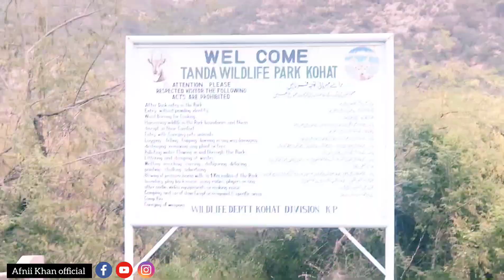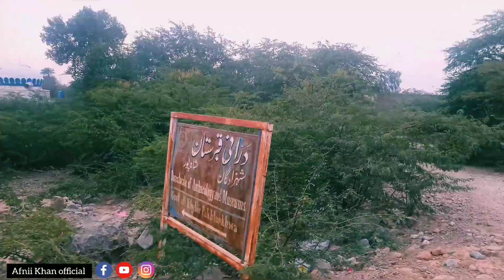Pakistan's Rare Dam|TANDA DAM Kohat|Beautiful Kohat (Part 1 Vlog )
Tanda Dam or Tanda Lake is a small dam and also a lake view park located in Kohat District of Khyber Pakhtunkhwa the province of Pakistan. The dam supplies water for irrigation to Jurma, Shahpur and many villages by means of canals from Tanda Lake.It became operational on 17 July 1967, though it was inaugurated by President Ayub Khan in 1962. Covering an area of 405 hectares, the initial capacity of Tanda Dam was to store 65,000 acre feet of water and provide a perennial supply of 260 cusecs of water for irrigation.
Tanda Lake is a protected site under the Ramsar Convention, an international treaty for the conservation and sustainable utilization of wetlands. It was included as a Ramsar site on July 23, 1976. The lake is home to migratory birds from Siberia and the Caspian during winter.